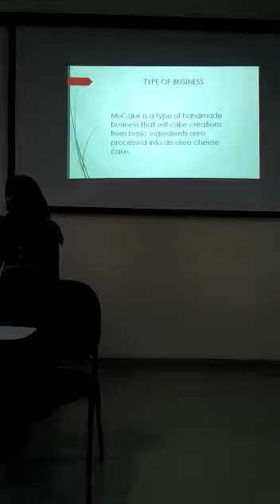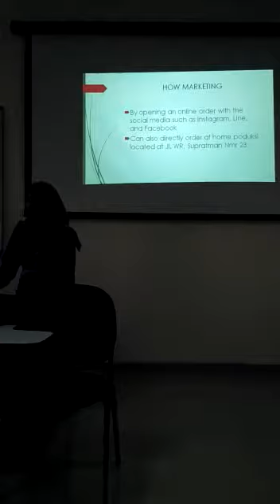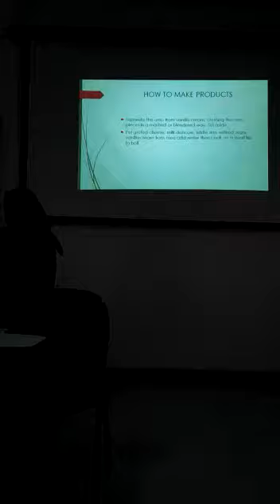It's Payback Time